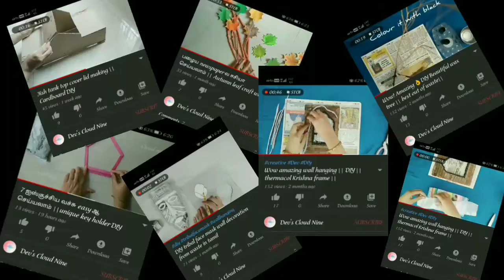Looking for crafts & DIY ||story & tips ||Dev's Cloud nine || subscribe for good vibes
Hi viewers

  Am Rama dev , owner of this channel,content creator,editer and maker.
You all know the hard work behind these screens.I hope you will all support me if I deserve that.
  💥" HARDWORK NEVER FAILS"💥

Here am going to share some of creative crafts and rocking DIY .With that, short stories to make your time somehow meaningful and  enjoyable .
To entertain your kids with my stories.
And also gonna share useful tips which can follow at home.

JUST THROW YOUR VIBES ON ME TO GROW.